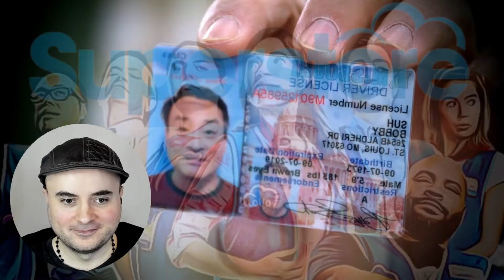Superstore REACTION | S2 E18 (listed as 19): Glenn's Kids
for full, uncut reactions to this show.

Just some info If you decide to come join us over on Patreon: You'll need to use your own copy of the show to sync it with my reaction - we hit play together at the same time to sync up the episode, and then it's effectively a 'watch along' in real time. If you're unsure what any of that means there will be further info and instructions on how we do it over on there. If it's not for you, then don't worry, I'll continue to upload 'fair use' reactions, like this one, on here; although the majority of them will likely quite short as it takes me hours of editing to get these up on here.